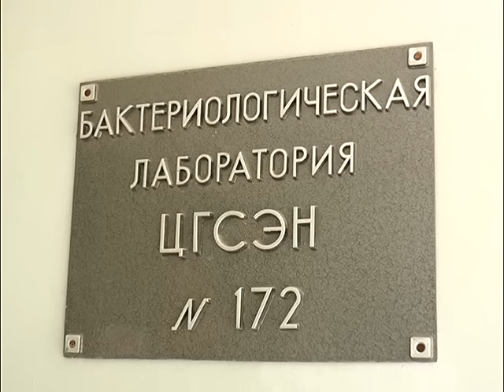Они везде. В земле, воде и даже на овощах и фруктах